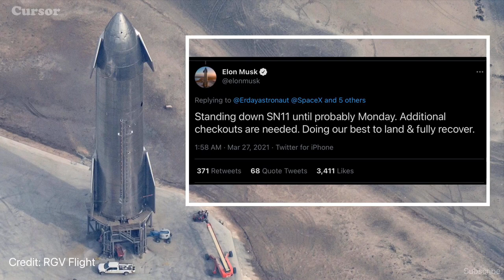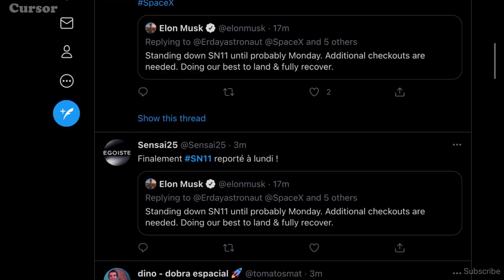Starship SN11 TEST FLIGHT CACELLED | Next flight on Saturday or Monday? | Cursor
SpaceX's Starship SN11 rocket is the latest prototype for a fully reusable spacecraft capable of missions to the moon and beyond. The company is developing the 165-foot-tall (50 meters) rocket and a massive booster called Super Heavy to fly astronauts and other gear to the moon and Mars. SpaceX CEO Elon Musk unveiled the first Super Heavy prototype, a test version that will not fly, last week.